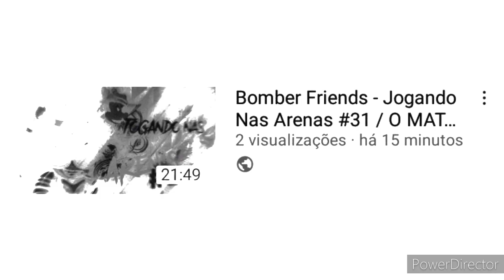Bomber Friends - Jogando Nas Arenas #32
Iae galera, hoje vou trazer um vídeo pra vcs até aqui e vai ser Jogando Nas Arenas ep32 até aqui no Bomber Friends. E galera, desta vez do q Mateus tá fazendo sozinho ainda, no Ep31 foi ótimo até aqui com esse vídeo anterior e bem bacana do q essas pessoas, podem ser incríveis do q eu já tinha menor chance, ou seja, pela primeira avez do q estamos jogadas aí na arena tempo todo, porem, foi ótimo na decisão de Bomber Friends dessas arenas, fechou?